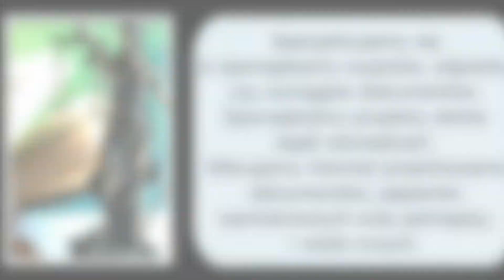Kancelaria notarialna czynności notarialne notariusz Kłodzko Andrzej Szczęsny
Kancelaria notarialna, prowadzona przez Andrzeja Szczęsnego, zlokalizowana jest w Kłodzku, w województwie dolnośląskim. Świadczymy usługi notarialne. Współpracujemy z właścicielami firm i klientami indywidualnymi. Działamy w branży od 1997 roku.

Sporządzamy akty notarialne oraz akty poświadczenia dziedziczenia. Dodatkowo zajmujemy się przygotowaniem poświadczeń zgodności odpisu, wyciągu bądź kopii z okazanym dokumentem, a także własnoręczności podpisu. Zapewniamy doręczanie oświadczeń. Ponadto udzielamy porad prawnych.

Specjalizujemy się w spisywaniu protokołów i sporządzaniu protestów weksli lub czeków. Przygotowujemy również wypisy, odpisy, czy wyciągi dokumentów. Na życzenie stron opracowujemy projekty aktów oraz oświadczeń.

Uzupełnienie oferty stanowi przechowanie dokumentów, papierów wartościowych bądź pieniędzy.